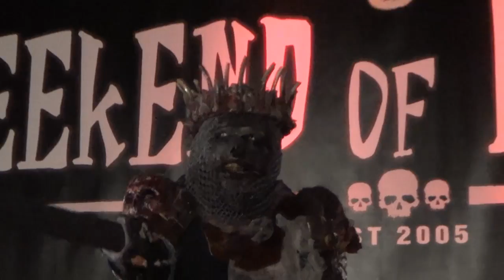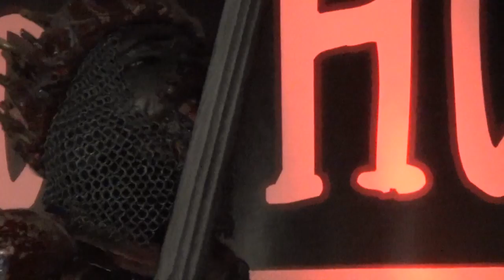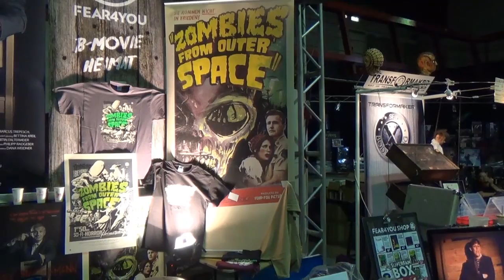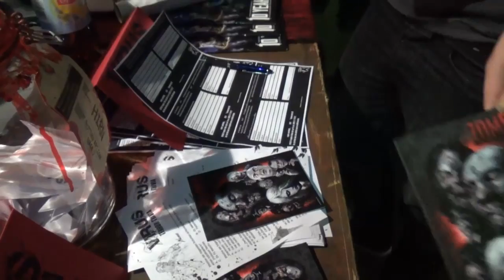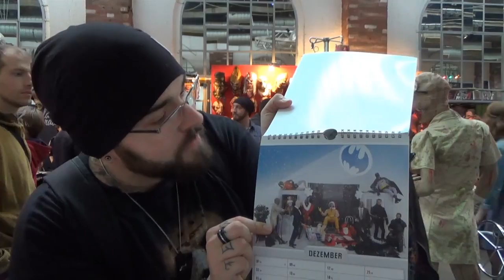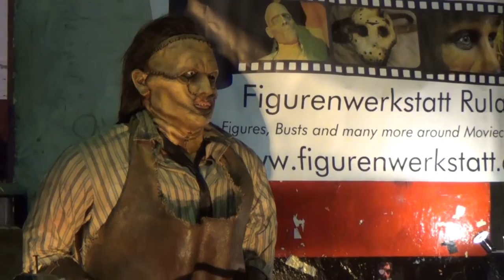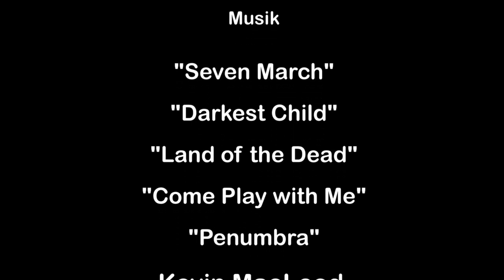Weekend of Horrors 2014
Impressionen, Star Talk & Kostüm Cosplay Wettbewerb